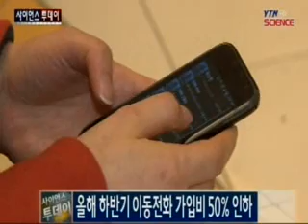올해 하반기 이동전화 가입비 50% 인하 / YTN 사이언스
올해 하반기부터 이동전화 가입비가 50% 인하됩니다. 미래창조과학부는 이 같은 내용을 담은 '올해부터 달라지는 국민 생활' 자료를 발표했습니다.미래부는 올 하반기에 이동전화 가입비가 지난해보다 50% 인하돼 연평균 약 1,700억 원의 통신비 부담 경감 효과가 기대된다고 설명했습니다. 미래부는 또 1분기까지 국내 통...